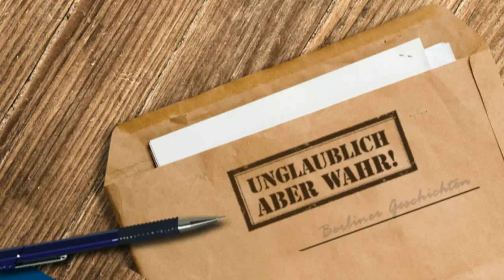105'5 Spreeradio - Unglaublich, aber wahr: Patrick Hausding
Das Leben schreibt die unglaublichsten Geschichten... 105'5 Spreeradio erzählt sie! Jeden Montag um 6.40 Uhr und um 8.40 Uhr bei Jochen Trus am Morgen!